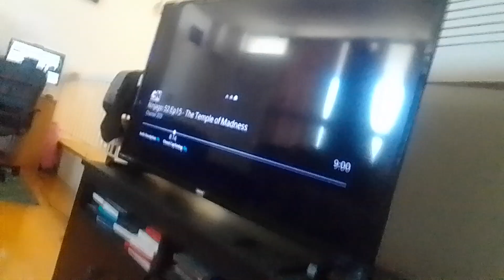fei jess & aeon in miraculous ladybug mr. pigeon 50 vs mr. pigeon's fury part 2(3)